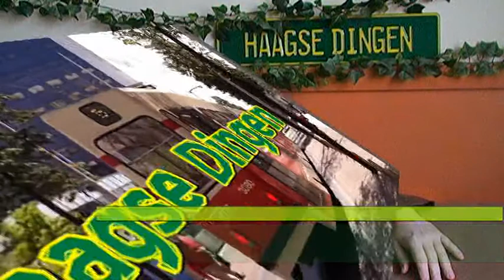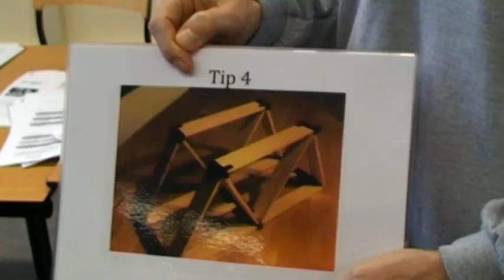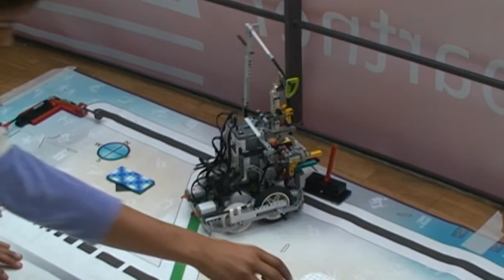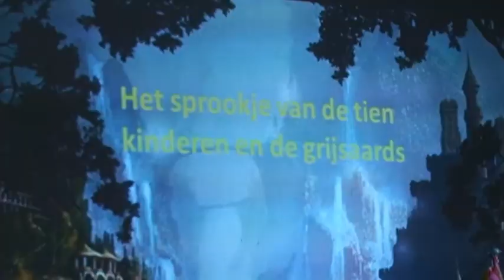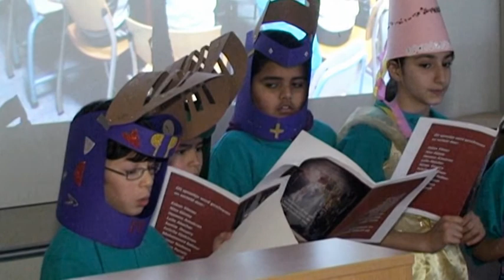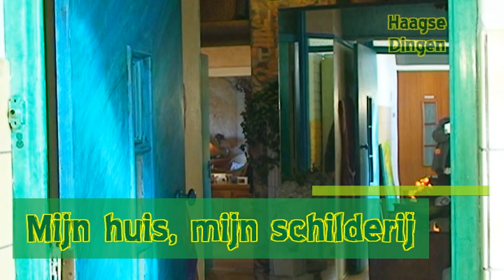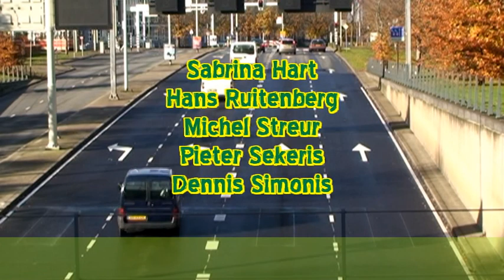Haagse Dingen deel 11 mei 2013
Verzamelen van grofvuil schilderijen, wat moet je daar nu bij voorstellen? Je loopt op straat, ziet een berg rotzooi, vindt er een schilderijtje tussen, neemt het mee naar huis, stoft het af en hangt het aan de muur... Je moet het gezien hebben om je er een voorstelling van te kunnen maken! In de Haagse Hogeschool is de vierde "Haags Technologie Festival" gehouden. In de afgelopen maanden hebben de deelnemers in teams met behulp van technisch lego en computers robots gebouwd.  En we sluiten af met de kunst van Marjan...